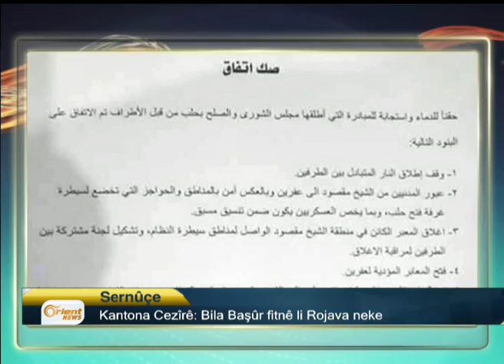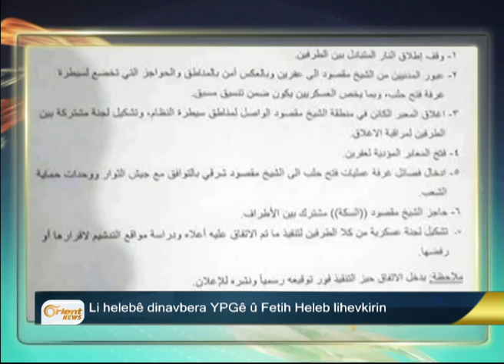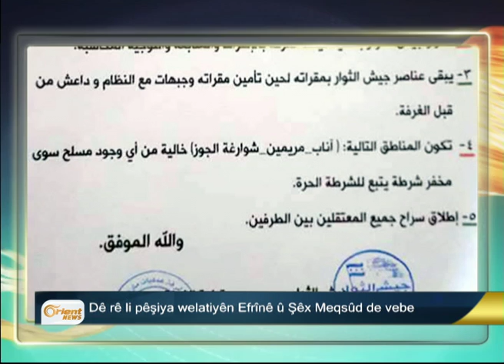Li helebê dinavbera YPGê û Fetih Heleb lihevkirin